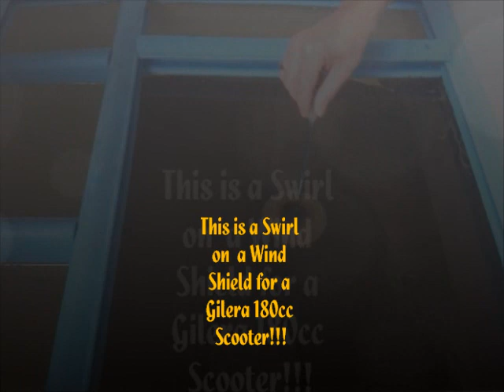SWIRLING Red & Black(Scooter Wind Shield)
Hi I was asked to SWIRL something a bit different!!This is the second piece we have done for a 180cc Scooter.This is a wind shield,we have already done the plastic clock and speedometer face(see other YouTube vid) in red and black..This will also be clear coated then buffed and polished to a very high sheen!!!

Swirling & Finishing MrDean2005